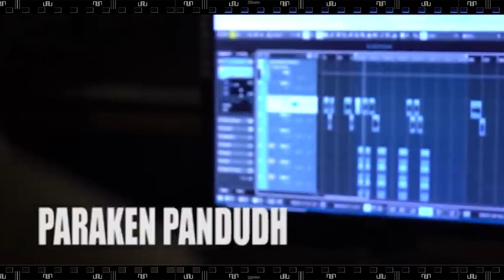PILI tulu movie l Abudhabi Audience Review